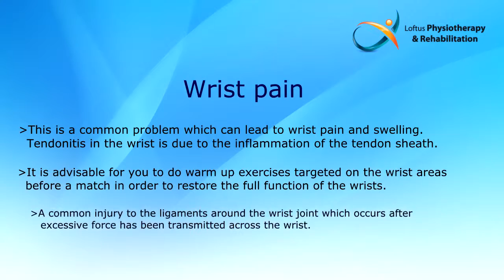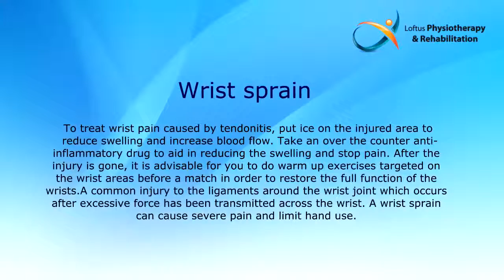For Perth Physiotherapy for Common Billiards and Snooker Injuries